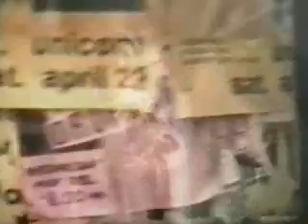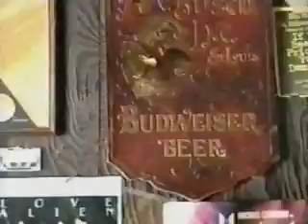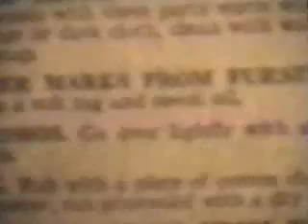The Winter Only Last So Long - Koester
From the album "Oh! Turpentine" by Koester. Available at koester.hearnow.com